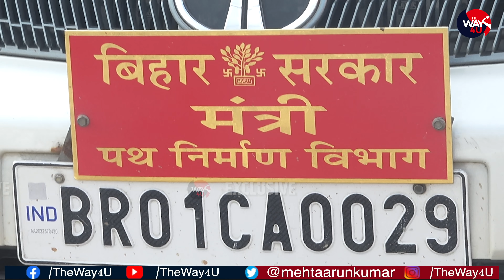पथ निर्माण मंत्री Nitin Nabin का Exclusive Interview | आपके सवालों पर क्या बोले मंत्री जी | TheWay4U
बिहार के पथ निर्माण मंत्री श्री नितिन नवीन से आपके सवालों को बड़ी बेबाकी से हमने पूछा इस वीडियो में आप देखिए कि उन्होंने आपके सवालों पर क्या जवाब दिया

Nitin Nabin Interview
Nitin Navin Interview
Minister RCD Bihar
RCD Minister Bihar
path nirman mantri
Exclusive